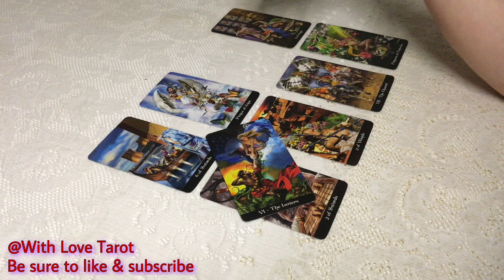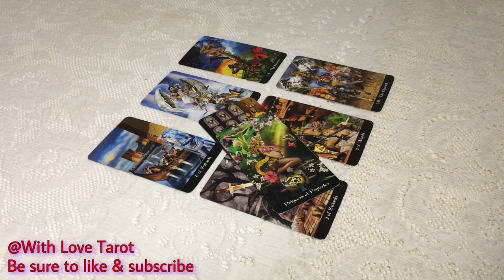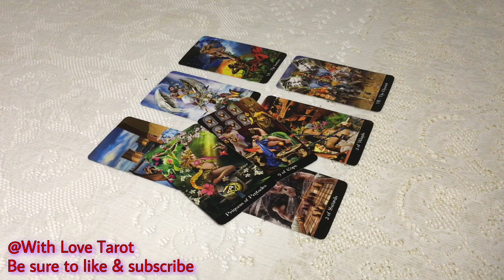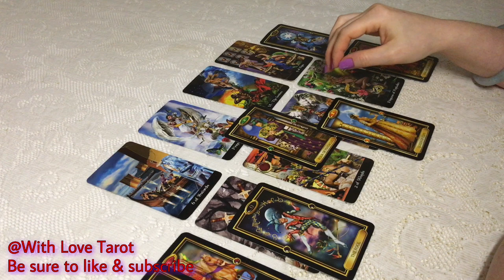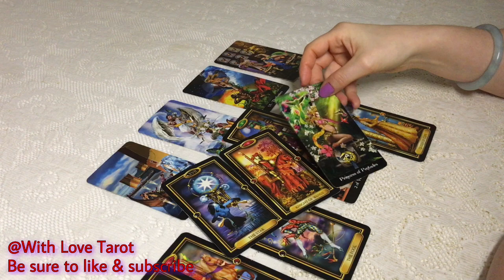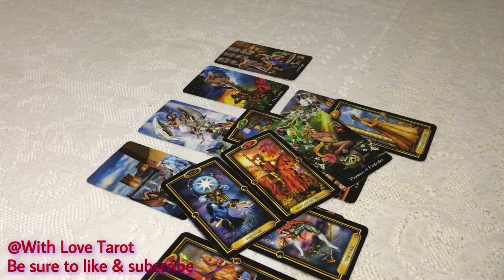🦋 JISOO 지수 from Blackpink 블랙핑크 🦋 CELEBRITY TAROT READING 케이팝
I've created a channel just for K-pop icons and other celebrities!

This is a Tarot reading on Jisoo 지수 (Kim Ji-soo 김지수) from the K-pop 케이팝 group Blackpink 블랙핑크.  I took a look into several areas of her life including love, career, and future energies.  It was a pleasure doing this reading and I hope you enjoy.  ❤️

But even the smallest amount is extremely appreciated! Thank you so much to those of you who have donated.  Your generosity has really touched me and you are the reason I continue to do what I do.